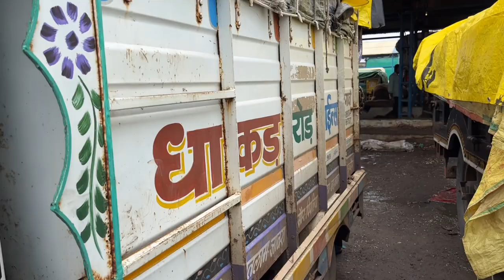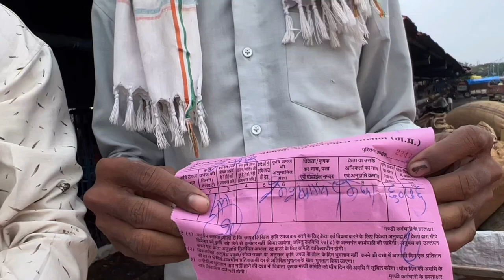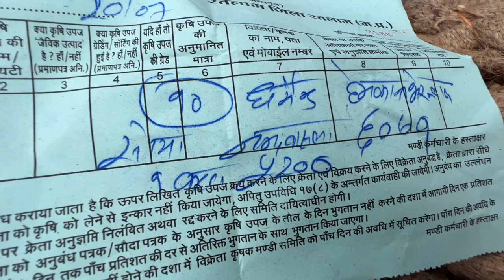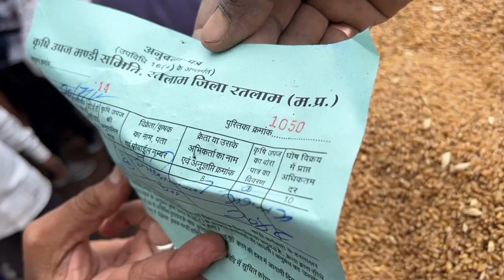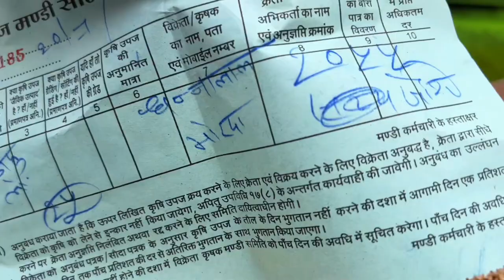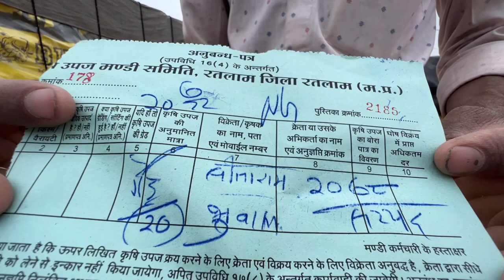20 July 2022 सोयाबीन, गेहूं के भाव रतलाम कृषि मंडी precios de la soja, preços da soja Soyabin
सोयाबीन, गेहूं के भाव रतलाम कृषि मंडी  precios de la soja, preços da soja Soyabin

                  --सूचना--

धन्यवाद।